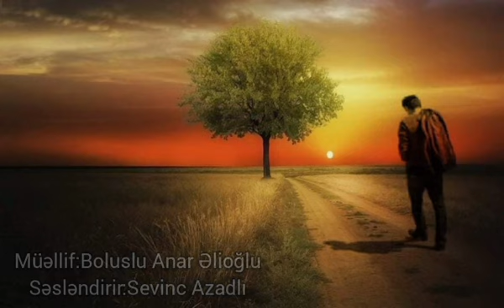Anar Əlioğlu. Sevinc Azadlı